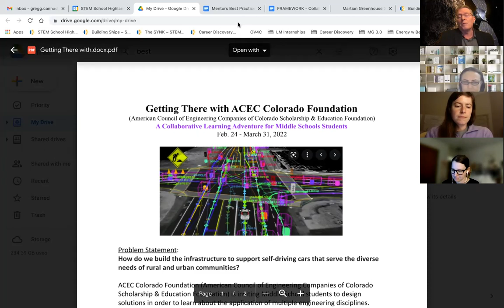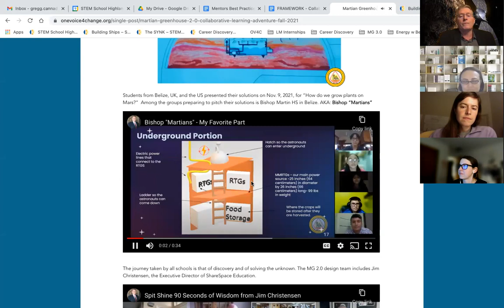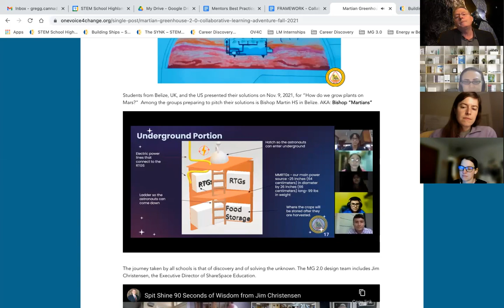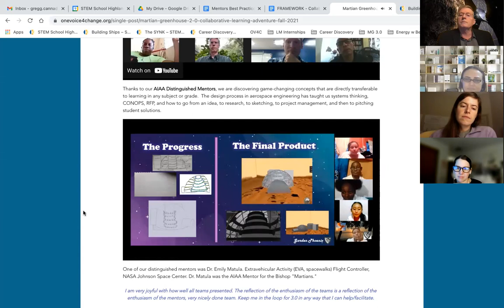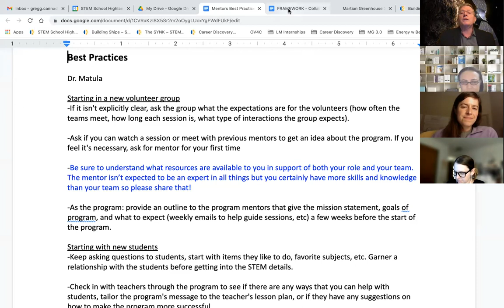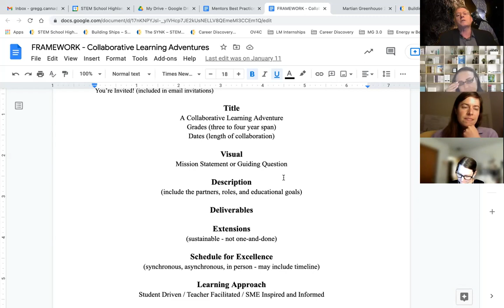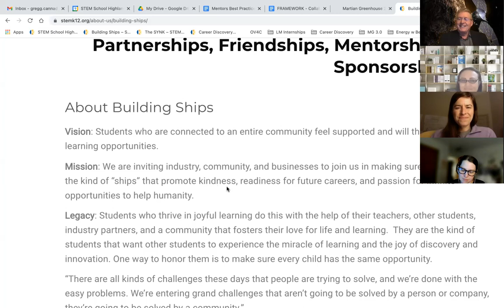Introduction to ACEC Mentors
Dr. Matula is an Extra-Vehicular Activity (EVA) instructor in the Flight Operations Directorate of NASA. Dr. Matula was a mentor for a collaborative learning adventure called Martian Greenhouse 2.0.

We respectfully call her our "Mentor-of-Mentors."  Thank you Dr. Matula for giving us a new vision for learning and inspiring everyone with your knowledge, generosity, and mentorship.

This recording was made for mentors in another collaborative learning project with the American Council of Engineering Companies of Colorado Scholarship & Education Foundation.

Mentorship is essential to Building Ships.

Mission: We are inviting industry, community, and businesses to join us in making sure every student has the kind of “ships” that promote kindness, readiness for future careers, and passion for infinite opportunities to help humanity.